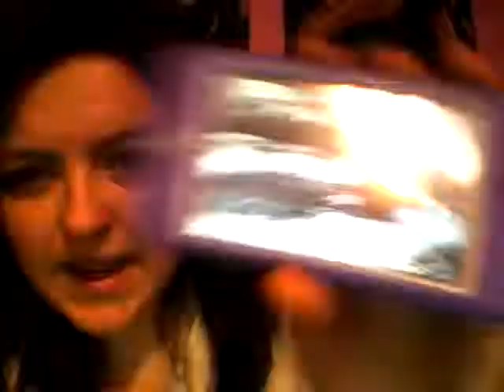Possible Bottle Sculpture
Just a few ideas on where we could possible put a bottle sculpture. Or an actual standing structure.